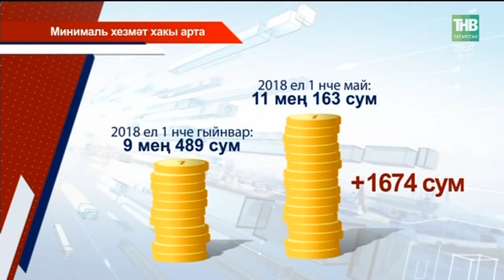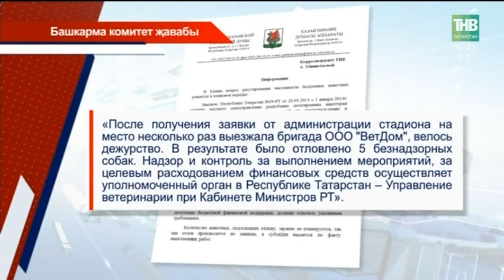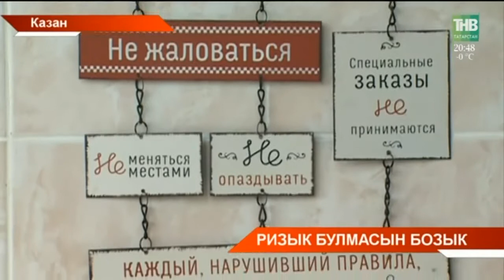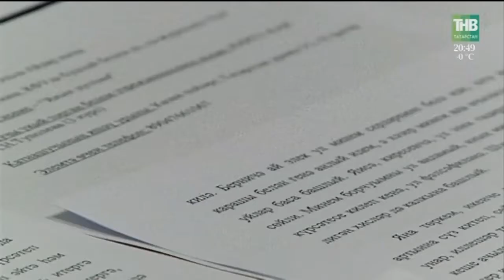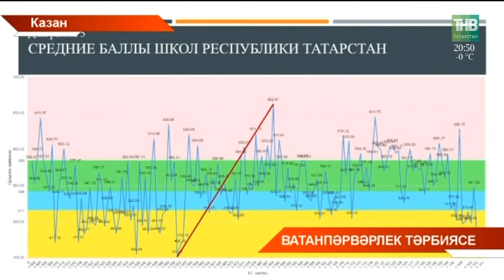Татарстан хәбәрләре 23/04/18 ТНВ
Таяну ноктасы. В эфире: пн, вт, ср, чт - 19:00

7 дней. В эфире: вс - 19:30, 21:30

Координаты:
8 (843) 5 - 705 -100